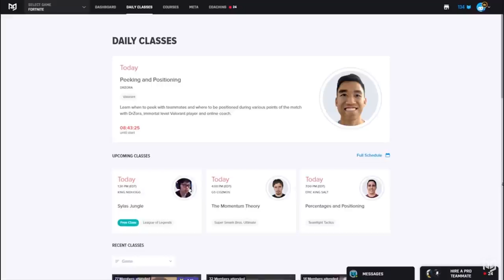THE BEST & FASTEST Methods To Level Up & Gain XP in Fortnite Season 3!